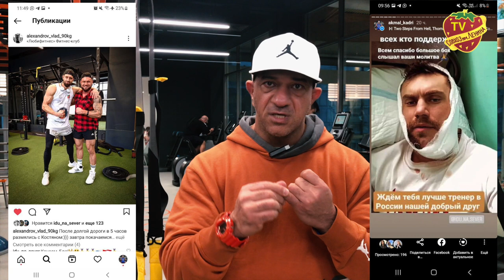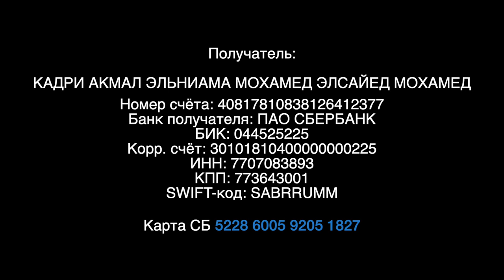Срочно нужна помощь | Один за всех и все за одного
‼️Дорогие соседи‼️
Все знают нашего тренера Костю из «Любифитнес».
С ним произошло несчастье и ему очень нужна наша помощь‼️
Константин обратился к стоматологу с жалобой на боль в зубе и ему неудачно провели лечение. Развился отёк в области шеи, его госпитализировали. Начался сепсис, диагностирован гнойно-некротический фасциит шеи и одонтогенную флегмону!
Сейчас за его жизнь борются врачи, нужен перевод в другую клинику!
Собирает деньги на срочный перевод Кости и последующую реабилитацию.
Нужно собрать 1.5 млн, чтобы спасти Константину жизнь!
Давайте поможем молодому парню выкарабкаться!  🙏🙏🙏
Валюта получаемого перевода: Российский рубль (RUB)
Получатель: КАДРИ АКМАЛ ЭЛЬНИАМА МОХАМЕД ЭЛСАЙЕД МОХАМЕД
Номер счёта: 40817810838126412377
Банк получателя: ПАО СБЕРБАНК
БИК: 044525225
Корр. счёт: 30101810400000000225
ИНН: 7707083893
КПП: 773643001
SWIFT-код: SABRRUMM